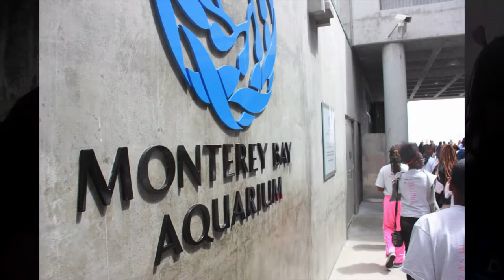Monterey Bay Aquarium